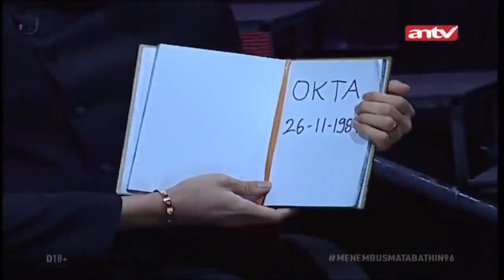Demi Bertahan Hidup Nekat Menggauli Wanita Hamil! | Menembus mata Batin ANTV Eps 96 (1/4)